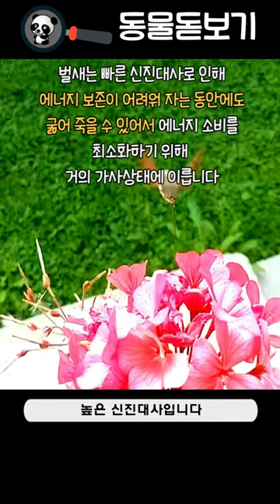조류 - 14 벌새 (Hummingbird)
날갯짓이 놀라울 정도로 빠르고 비행기술이 뛰어난 벌새를 만나봅니다.

학명 : Trochilidae
계 : 동물계(Animalia)
문 : 척삭동물문(Chordata)
강 : 조강(Aves)
목 : 칼새목(Apodiformes)
과 : 벌새과(Trochilidae)